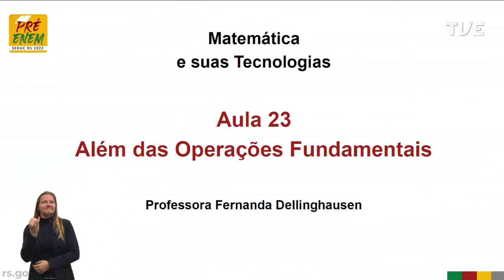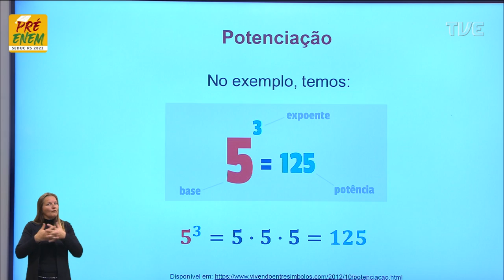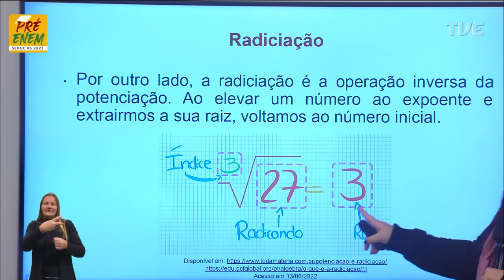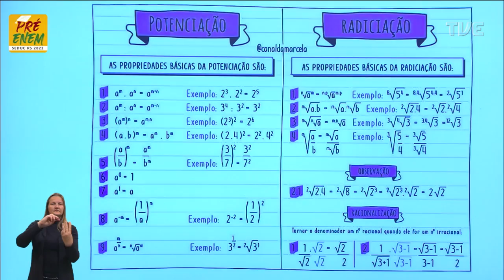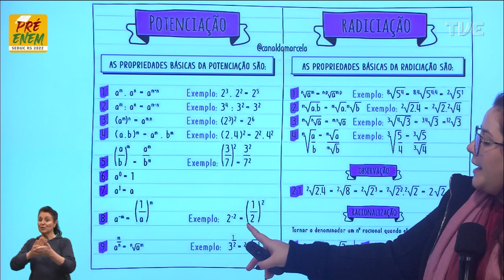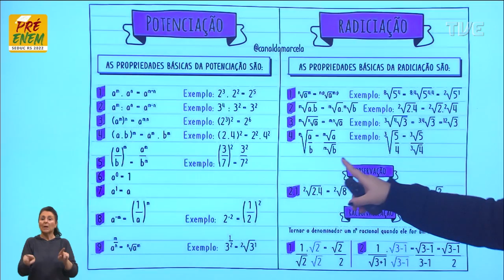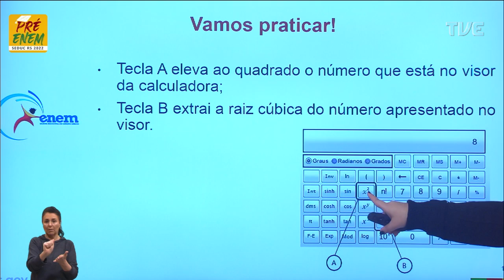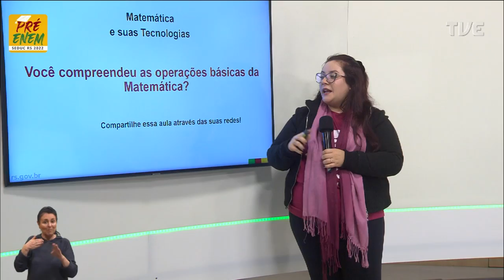Pré-Enem 2022 - Matemática - Aula 23 - Além das Operações Fundamentais - 28/06/2022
O QUE VOCÊ ENCONTRA NESSE VÍDEO:

Aula de Matemática com a Profº Fernanda Dellinghausen sobre o tema “Além das Operações Fundamentais”. 📐🧮